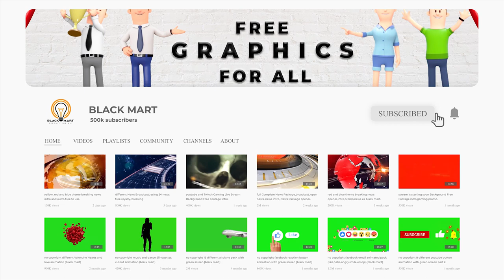neon party 2021 new year wishes countdown (black mart)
Make magical happy new year  video with Christmas memories in last minute style. Make surprise for your loves at eve of Christmas! Just use that video to make holidays a little bit happier. Also you can make great video for video displays in your mall or shop to make a visitors more happy!
Merry Christmas and Happy New Year all of you! Magical Countdown New Year Slideshow is a high quality, well organized video.